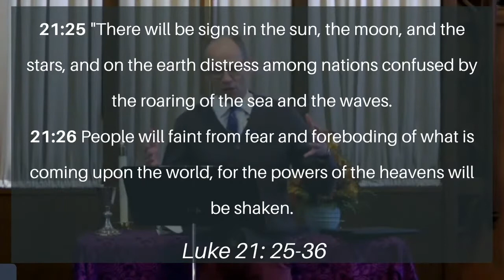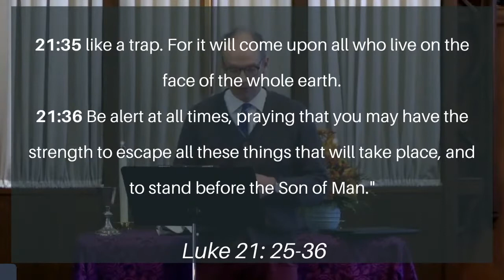Signs of the Season- Christian Coon - Luke 21:25-36 (Christian Coon, Pastor of Emerging Ministries)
This morning, Pastor Christian begins our Advent sermon series  in a season of all things comfort: comfort food, comfy clothes, comfort music. It’s understandable that we’re drawn to the comfortable when so much in our lives these days sap us.

Today’s Scripture however seems to make us un-comfortable. Or does it? In the midst of these challenging images that Jesus gives us, Christ also seems to say that when things are dim, God’s kin-dom is particularly evident and near. Will we look for those signs? Can we see them?

Please join us! All are welcome and affirmed